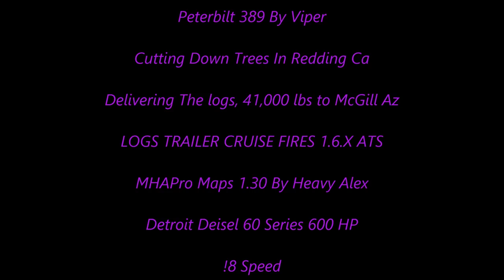American Truck Simulator 389 Pete (Viper) Cutting Down Trees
LOGS TRAILER CRUISE FIRES 1.6.X ATS

MAPS

CSIO Technologies

Cyberpower
i7-7700 K 4.2 K Processor 16 GB Memory
4.2 Processor Speed
2 TB Hard drive  240 GB SSD
8 GB Dedicated Memory GeForce 1070 Graphics Card